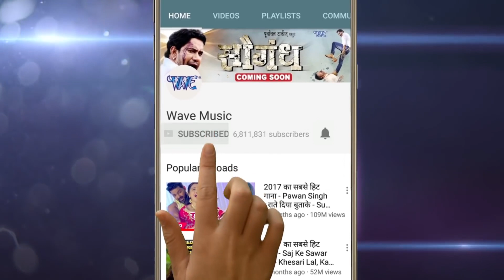लीची तोहार आम हो गईल - प्रमोद प्रेमी का न्यू सॉंग 2021